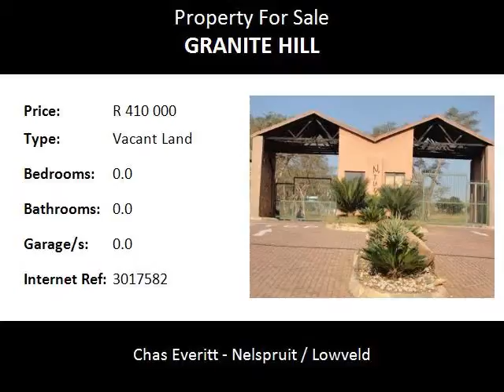Vacant Land For Sale in Granite Hill, Nelspruit, South Africa for ZAR R 410 000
Bedrooms:
Bathrooms: 0.0
Garages: 0.0
Price: R 410 000

Property Description:

Enjoy a unique and unravelled lifestyle of privacy and tranquillity in the most natural surroundings.  Imagine sipping a sun downer on the patio of your very own newly built luxury home in this private wildlife estate.  Only a few minutes’ drive from the Nelspruit CBD.

Nelspruit provides an excellent base for exploring the sights of Nelspruit in-depth.  With a wide number of attractions to discover, this sought-after part of town will not cease to amaze you.  An undeniably popular travel destination, Nelspruit offers a memorable escape with its famous sites and fine dining.

Name: ELISE and JAN (1) TEAM